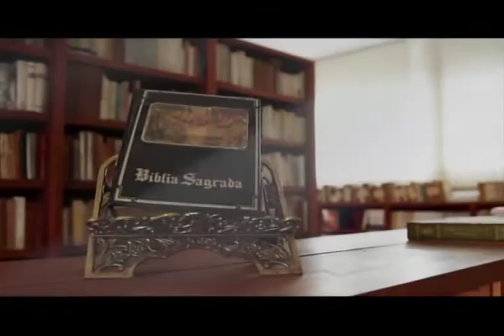Programa Entoai Salmos | Salmo 110 - 17/09/2015